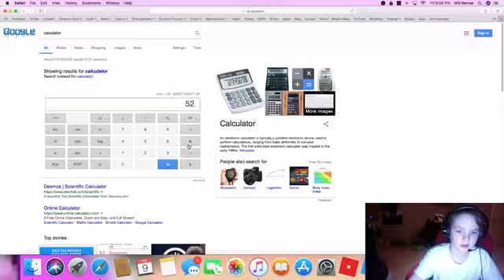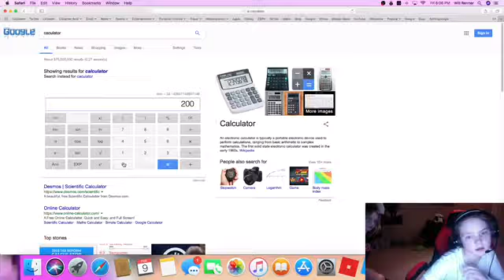Falling, tooooooo much falling/Getting Over It With Bennett Foddy #3... I hate it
Haiku!
If I had a dime...
For each time I cussed in game...
I wouldn’t need a job ever at all because I have cussed so much of camera like seriously...